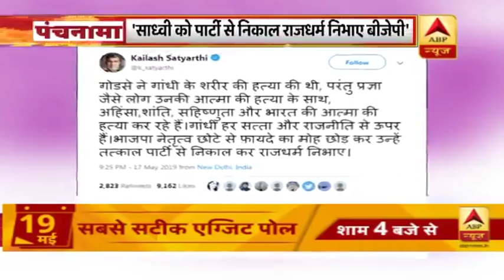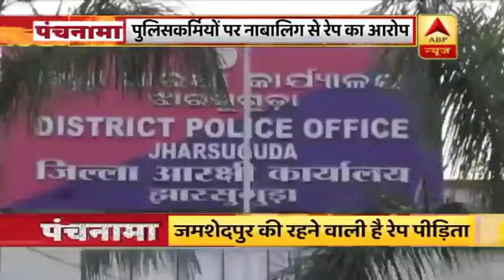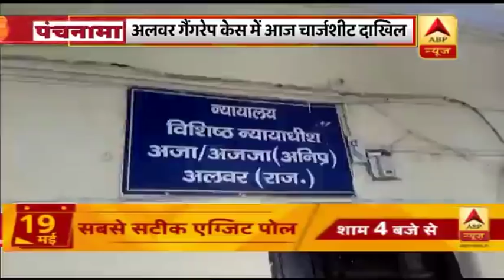चुनाव के नतीजों से पहले गठबंधन की हलचल तेज, क्षेत्रीय दलों से कांग्रेस की बातचीत जारी | पंचनामा फुल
पीएम मोदी केदारधाम में हैं तो देश में 23 मई को नतीजे घोषित होने से पहले सियासी गठजोड़ तेज हो गया है. कांग्रेस पार्टी लगातार क्षेत्रीय पार्टियों को लुभाने में लगी है. सूत्रों के मुताबिक विपक्षी दलों को साथ लाने का काम UPA अध्यक्ष सोनिया गांधी ने 4 लोगों को सौंपा है. अहमद पटेल, पी चिदंबरम, एमपी CM कमलनाथ और राजस्थान CM अशोक गहलोत को ये जिम्मेदारी मिली है. सूत्रों के मुताबिक, सोनिया ने इन 4 नेताओं से कहा है कि क्षेत्रीय पार्टियों से समझौते की बात करें, खासतौर पर उन पार्टियों से जो UPA और NDA का हिस्सा नहीं हैं. उधर नतीजे आने के बाद की संभावनाओं पर दिल्ली में TDP अध्यक्ष चंद्रबाबू नायडू सुबह राहुल गांधी से मिले. इससे पहले शुक्रवार शाम को नायडू ने CPM महासचिव सीताराम येचुरी से मुलाकात की.